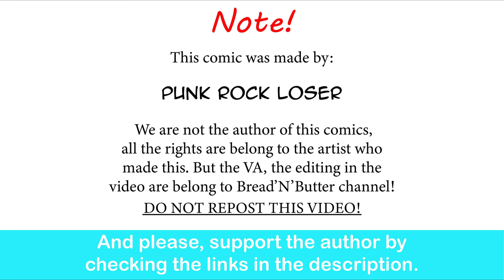The Worthy Workout Motivation| Punk Rock Loser comic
Real, this is the only reason I exercise.